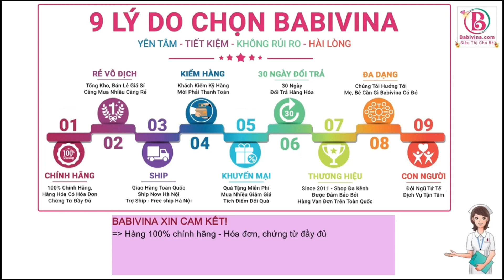[HXK] Sữa Frisolac Gold Comfort l Mua sữa Frisolac Gold Chính Hãng, Giá Tốt Nhất Tại Babivina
💦 Sữa Frisolac Gold Comfort 400g Hãng Friso Hà Lan | Dành Cho Trẻ 0-12 Tháng Có Hệ Tiêu Hóa Yếu, Đầy Hơi, Chướng Bụng, Đi Ngoài...|  Mua Friso Comfort Chính Hãng, Giá Rẻ Nhất Tại Babivina
💞 Đối Tượng Sử Dụng Sữa Frisolac Gold Comfort 400g
+ Trẻ 0-12 tháng tuổi

+ Trẻ có vấn đề về hệ tiêu hóa, hệ tiêu hóa yếu như đầy hơi, chướng bụng, khó tiêu, tiêu chảy, táo bón

+ Trẻ thường xuyên bị nôn trớ, trào ngược

+ Trẻ cần bổ sung chế độ dinh dưỡng bên ngoài từ sữa

💞 Sữa Frisolac Gold Comfort  400g Điểm Nổi Bật
+ Công nghệ độc quyền LockNutri®, được thiết kế để sử dụng phương pháp xử lý nhiệt 1 lần duy nhất trong suốt quá trình sản xuất sữa công thức, giúp bảo toàn được dưỡng chất thiên nhiên có trong sữa, dễ dàng tiêu hóa.

+ Bổ sung gôm đậu Carob, đạm dễ hấp thu

+ Bổ sung 5 loại Nucleotides giúp trẻ hoàn thiện hệ tiêu hóa, tăng cường hệ miễn dịch, khỏe mạnh về thể chất

+ Giàu AA, DHA, Cholin, Taurin giúp hoàn thiện và phát triển não bộ và thị giác của trẻ

+ Cung cấp đầy đủ năng lượng, giàu vitamin & khoáng chất thiết yếu, giúp trẻ phát triển toàn diện

💞 Pha Sữa Frisolac Gold Comfort Theo Chuẩn 5 Bước
+ Bước 1: Khử khuẩn dụng cụ pha cũng như vệ sinh tay sạch sẽ, dụng cụ pha được khử khuẩn bằng cách rửa sạch và đun sôi nhiệt độ 100 độ khoảng 5 phút, trước khi pha Bố Mẹ cần rửa tay bằng xà phòng sạch sẽ.

+ Bước 2: Chuẩn bị nước pha sữa, bằng nước sạch, đun sôi để nguội (từ 35-40 độ), nước quá nóng các vi khuẩn và khoáng có lợi sẽ bị ảnh hưởng, nước quá nguội sẽ khiến sữa khó tan cũng như lạnh bụng bé.

+ Bước 3: Dùng muỗng đong sữa có trong lon sữa, đong số muỗng sữa theo hướng dẫn từ nhà sản xuất (số muỗng phụ thuộc độ tuổi cũng như sức ăn của bé), lắc đều dung dịch sữa và nước đến khi tan hoàn toàn bột sữa.

+ Bước 4: Thử nhiệt độ dung dịch sữa trên cánh tay để chắc chắn sữa không quá nóng hay quá lạnh, sau đó cho bé ti

+ Bước 5: Vệ sinh cũng như bảo quản theo tiêu chuẩn hộp sữa cũng như dung dịch sữa sau khi pha, nếu bé không dùng hết.

💞 Sữa Frisolac Gold Comfort số muỗng pha mỗi lần và số lần ăn trong ngày
+ Mỗi muỗng gạt ngang sữa Frisolac Gold Comfort (tương đương 4,3g sữa bột), được pha với 30ml nước ấm

+ Số lần dùng mỗi ngày của trẻ có thể được điều chỉnh theo tư vấn của bác sỹ cũng như nhu cầu của mỗi trẻ.

+ Trẻ Từ 6 tháng pha mỗi lần 7 muỗng gạt ngang với 210ml nước chín ấm, ngày dùng 2-4 lần

💞 Sữa Frisolac Gold Comfort 400g Hướng Dẫn Bảo Quản
+ Sữa Frisolac Gold Comfort sau khi pha cho bé ti, sử dụng trong 1 giờ. Phần còn thừa nếu còn ít nên đổ bỏ, nếu còn nhiều bảo quản trong ngăn mát tủ lạnh 3-6 giờ và hâm nóng lại khi bé dùng

+ Lon sữa Frisolac Gold Comfort sau khi dùng cần được đậy nắp kín và được bảo quản ở nhiệt độ phòng, tránh ánh nắng mặt trời, nơi gần nhiệt độ cao, ẩm mốc...

💞 Sữa Frisolac Gold Comfort 400g, Thương Hiệu, Xuất Xứ
+ Thương hiệu: Hãng Friesland Campina - Hà Lan
+ Sản xuất tại: Friesland Campina Domo B.V.De Perk 30, 9411 PZ Beilei, Hà Lan
+ Mã vạch sản phẩm: 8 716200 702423
+ Hàng phân phối chính hãng tại Việt Nam
+ Quy cách đóng: 400g/ Lon. Một thùng 24 lon
+ Hotline tư vấn sản phẩm: 18001545

𝗕𝗮𝗯𝗶𝘃𝗶𝗻𝗮 Trân Trọng Cảm Ơn!